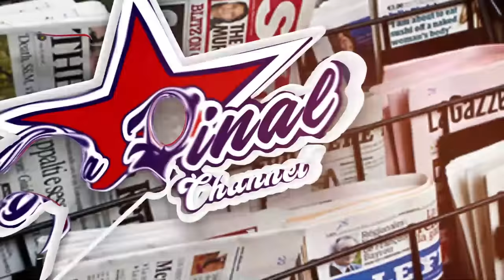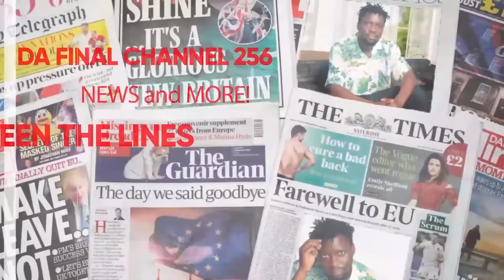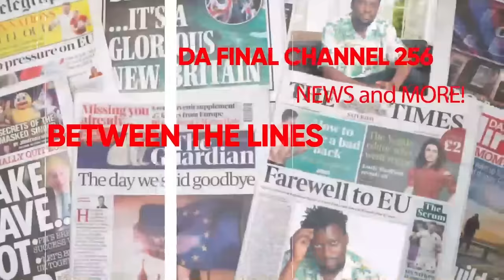EBY'EMUNDU NE BOBI WINE BIWANVU. LUKWE, KUTIISA OBA BUKUUMI? - FAROUK ALI